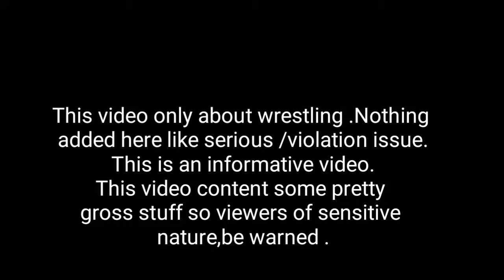TOP 5 DANGEROUS MATCHES OF WWE HISTORY, সবথেকে ভয়ঙ্কর পাঁচটি ম্যাচ,